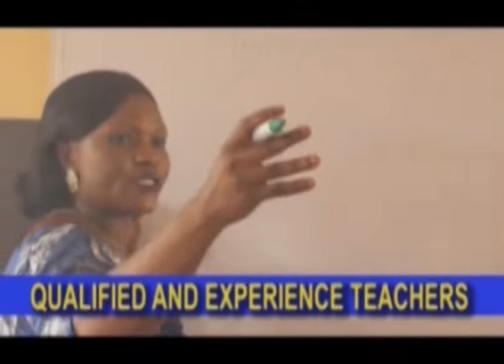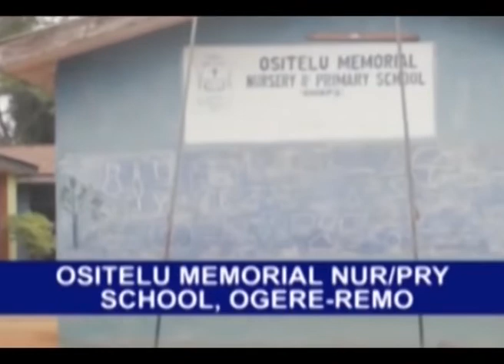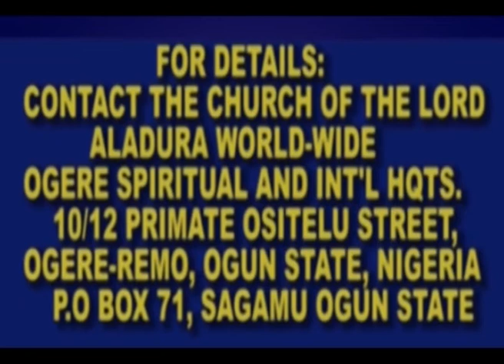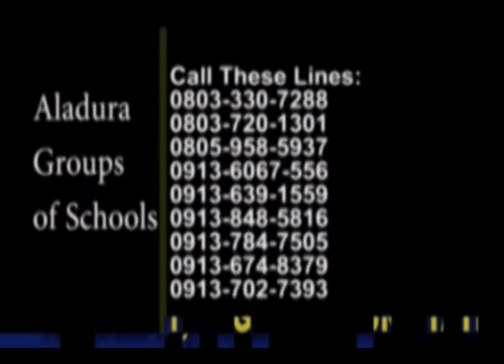VOICE OF VICTORYSATURDAY 21 05 2021